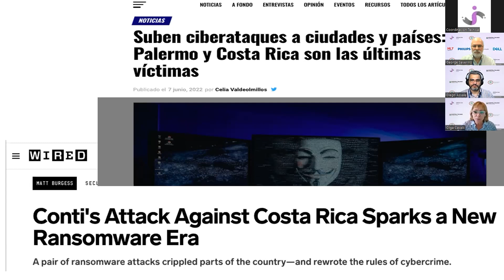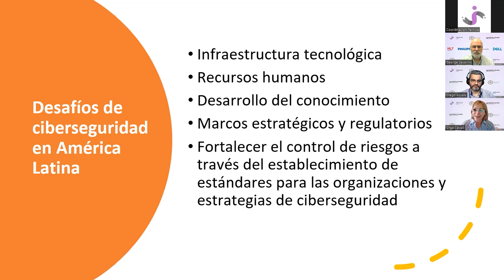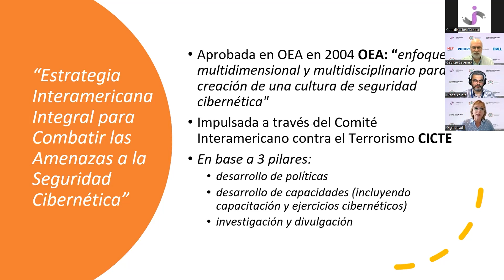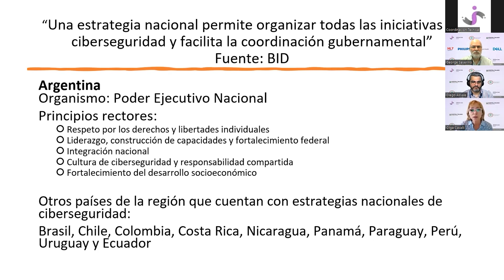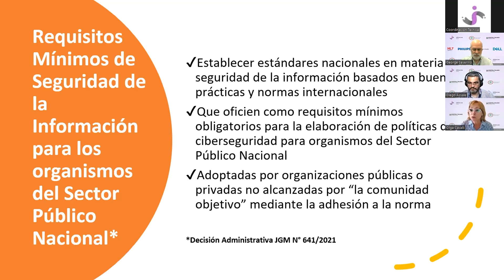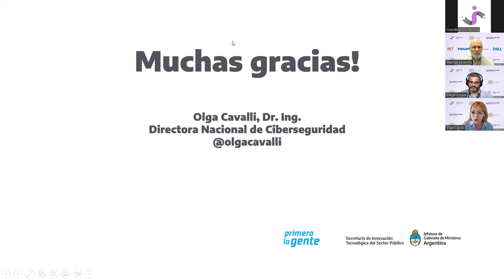Políticas Públicas de Ciberseguridad.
Oradora: Olga Cavalli

Si te interesó esta charla, quizá te interesen otras presentaciones del track de Seguridad de la Información brindadas durante las JISHIBA